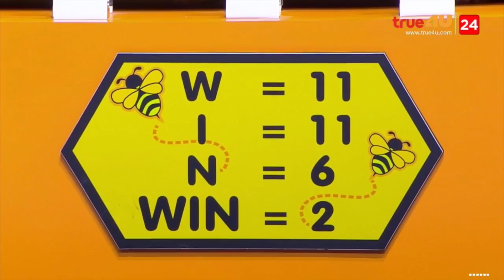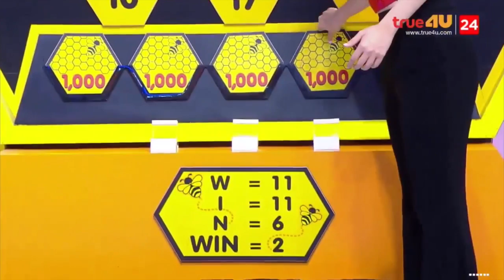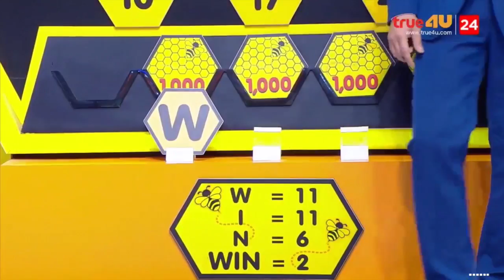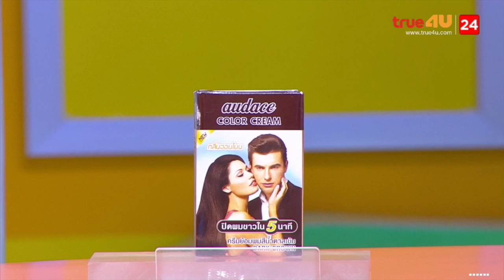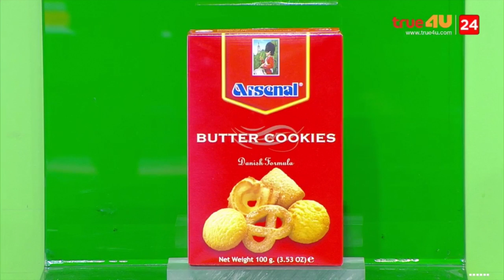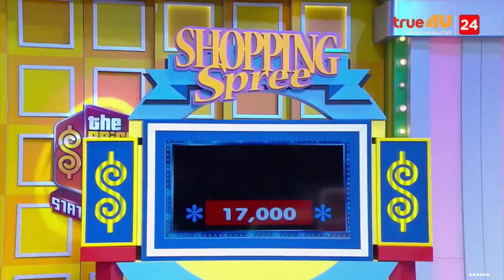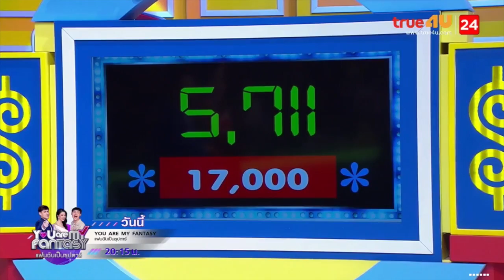2019-02-11 The Price Is Right Thailand ราคาพารวย S7 EP01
The Price Is Right Thailand